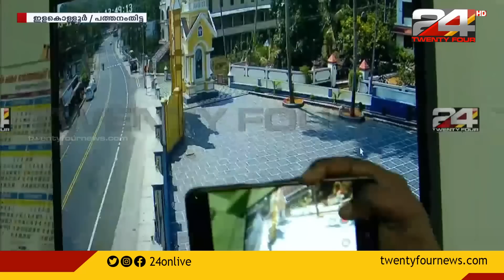കമാനം ബസിന് മുകളിലേക്ക് വീണു; സിസിടിവി ദൃശ്യങ്ങൾ പുറത്ത് കെഎസ്ആർടിസി ബസ് അപകടം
ബസിന്റെ ഡ്രൈവറുടേയും മുൻവശത്തിരുന്ന സ്ത്രീയുടേയും കാർ ഡ്രൈവറുടേയും നില ഗുരുതരമാണെന്നാണ് റിപ്പോർട്ട്